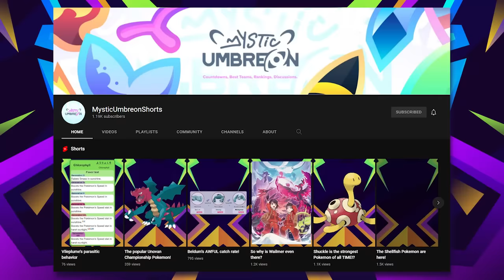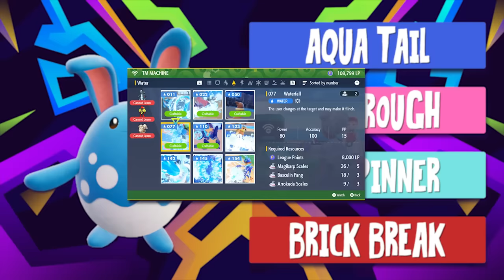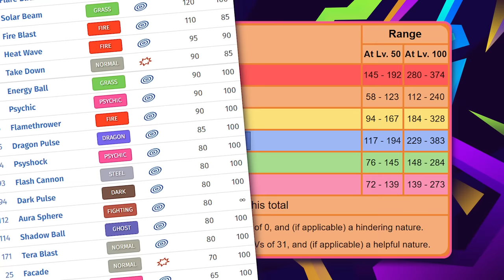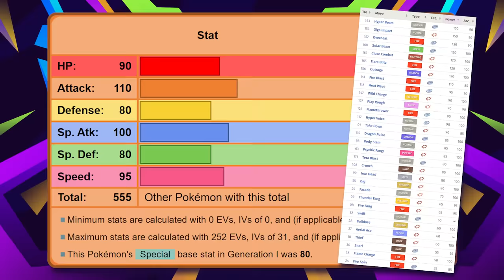Best Team for Pokemon Scarlet and Violet | Sprigatito Edition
The last Paldea starter we'll be making a Best Team around is, of course, Sprigatito/Meowscarada! I think you all will really enjoy this one!